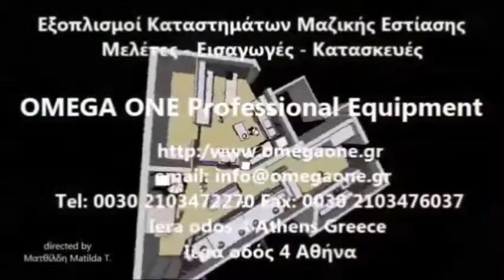Γεμιστικό Ζαχαροπλαστικής Πλαστικό Δοχείο 2 Λίτρων / Filling Machine 2 Ltr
γεμιστικο ζαχαροπλαστικης,
ΓΕΜΙΣΤΙΚΟ ΖΑΧΑΡΟΠΛΑΣΤΙΚΗΣ ΔΟΣΟΜΕΤΡΙΚΟ,
ΓΕΜΙΣΤΙΚΟ ΔΟΣΟΜΕΤΡΙΚΟ ΖΑΧΑΡΟΠΛΑΣΤΙΚΗΣ,
ΓΕΜΙΣΤΙΚΟ ΖΑΧΑΡΟΠΛΑΣΤΙΚΗΣ ΧΕΙΡΟΚΙΝΗΤΟ,
χειροκινητο γεμιστικο,
γεμιστικο κρουασαν τιμη,
μεταχειρισμενο γεμιστικο κρουασαν,
γεμιστικο κρουασαν,
γεμιστικα ζαχαροπλαστικης,
ΓΕΜΙΣΤΙΚΗ ΜΗΧΑΝΗ DONUTS,
Γεμιστικο σοκολατας,
Piston dosage filler,
Piston filler,
Piston Filling Machine,
Manual Piston filler,
Dosing Piston Filler,
Piston Filling Machine 2 Ltr,
Dosier und Füllmaschine,
Dosiermaschine,
dosiermaschine easy,
Dosiermaschine aus Edelstahl,
Dosiermaschine für Bäckerei,
Dosiermaschine für Werft,
Schneckendosierung,
Dosiermaschine Zweikomponenten,
Kolbendosierfüllmaschine,